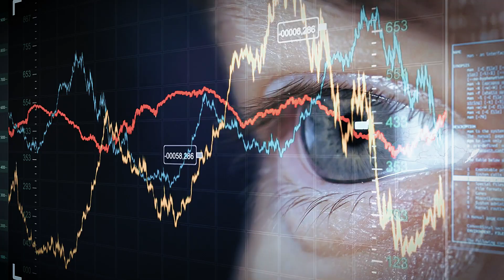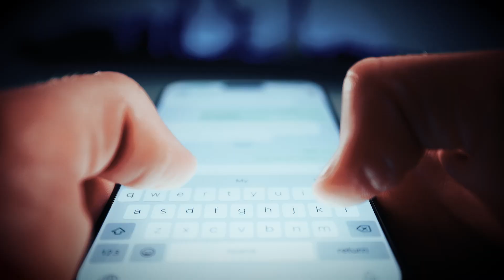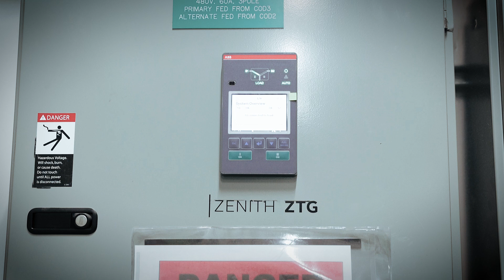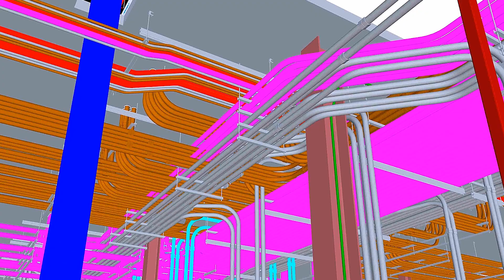The Power Behind The Data: How Data Centers Are Built | The Power of Better | EP 9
Data centers are the unsung heroes of the digital world. These centers store, process, and distribute massive amounts of data, enabling everything from cloud computing to banking to streaming video.

In this episode, we journey inside the T5 Data Center in Elk Grove Village. T5 Data Centers designs the data systems that power companies across the country.

Building these data facilities falls on construction partners. In Chicagoland, that’s Gibson Electric, an Emcor Company and Powering Chicago contractor. Gibson Electric is expanding T5 Data Center’s 174-000-square-foot building by an extra 30,000 to 40,000 square feet. When complete, the facility's capacity will reach 30 megawatts.

Ensuring the electrical systems reliability for T5 Data Centers is a priority for mission-critical construction contractor Gibson Electric.  The slightest interruption, even mere seconds of downtime, could have far-reaching consequences. We take you into how the facility is specifically built to avoid these issues.

The episode features insights from the following industry professionals:

Robbie Sovie, LEED AP, T5 Data Centers, Executive Vice President, Development & Construction

Matt Kelly, LEED AP, Gibson Electric an Emcor Company, Senior VP Operations

About The Power of Better: this series will focus on the innovations driving the electrical construction industry forward. Hosted by Powering Chicago’s Executive Director, Elbert Walters III, we’ll highlight new technologies and process improvements affecting architects, developers, end users, and facility managers throughout the electrical construction industry.